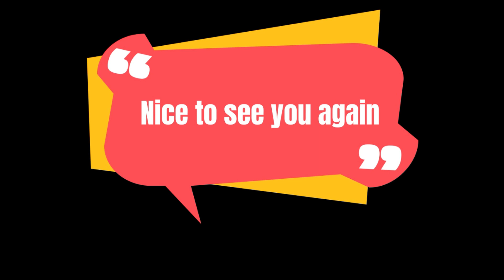SPARRING AT THE BOXING GYM !!!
Credits:
Song: What's New - Under
Song 1:Glory Of War - AI Music